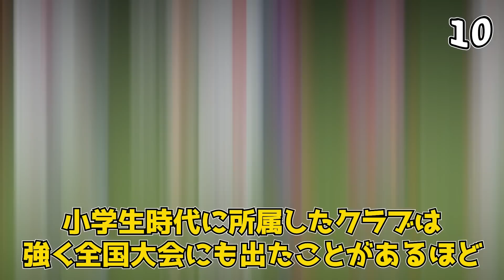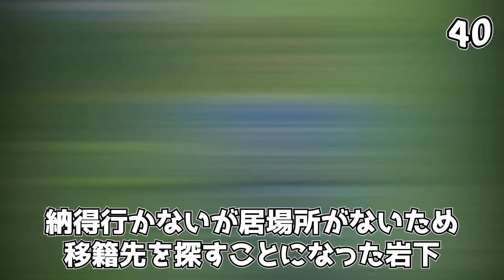【悪童】岩下敬輔の面白エピソード50連発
今回は「岩下敬輔の面白エピソード50連発」という動画です。
岩下敬輔選手の豊富なエピソードから、面白いエピソードを50個厳選してお届けします。ファールやラフプレーで有名な悪童の岩下敬輔選手の普段見られない一面を知ることができる、楽しい動画になっています。ぜひご覧ください！

Jリーグのサッカー選手を中心に紹介していきます！

【悪童】金崎夢生の面白エピソード50連発

0:00 OP
0:09 岩下敬輔の面白エピソード